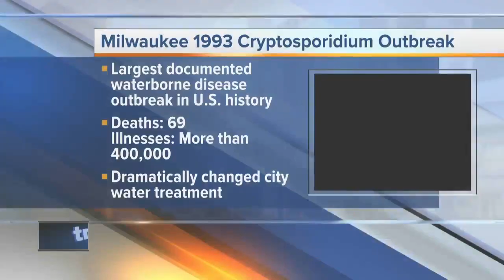Parasite found in swimming pools on rise